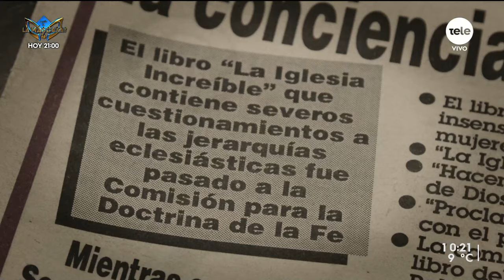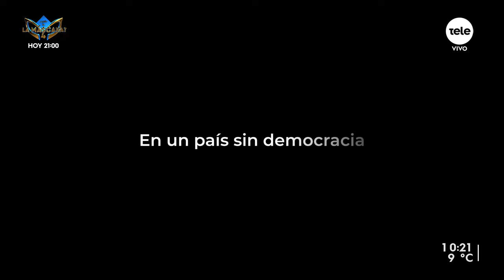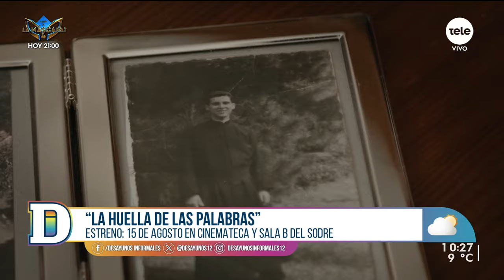"La huella de las palabras": La historia de vida del sacerdote jesuita Luis 'Perico' Pérez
El documental se estrenará el 15 de agosto en Cinemateca